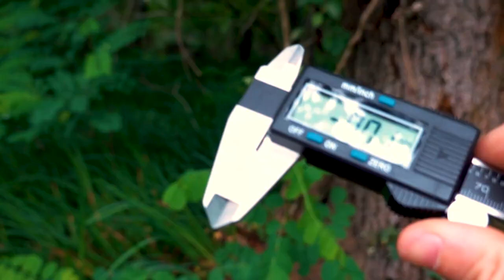El escarabajo más grande de Europa - Lucanus cervus [Parte 2/2]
Hemos ido en busca del escarabajo Lucanus cervus más grande que podamos encontrar. Hemos cumplido el objetivo, hemos encontrado uno de 88mm.
Espero que os haya gustado mucho, dadle like y compartir.